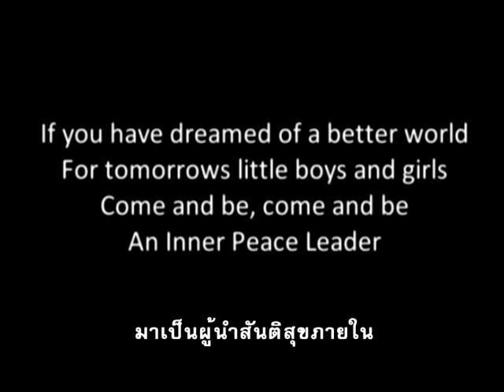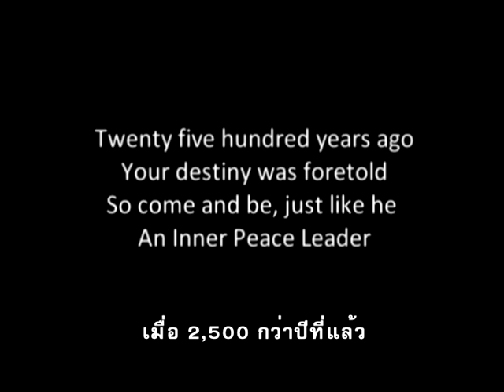IPL #1 Training Program